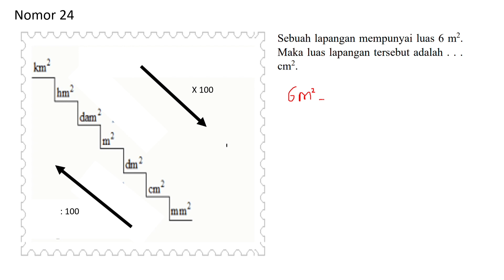Dua Puluh Empat | 6m2 = . . . cm2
Selamat Belajar Anak Sholeh & Sholehah
Semoga Allah memudahkan Ananda semua dalam Belajar. Aamiin 🤲

Pembahasan Soal Pengayaan STS Nomor 24